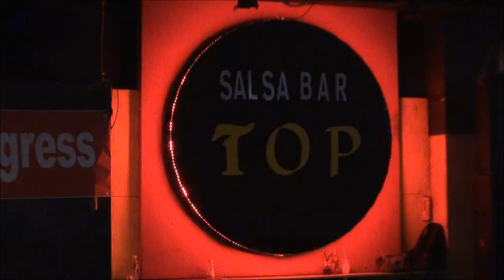2014 08 03 2014 Korea salsa & Bachata Congressl Club TOP 145 Party into the Party